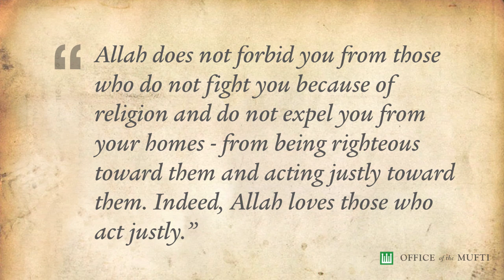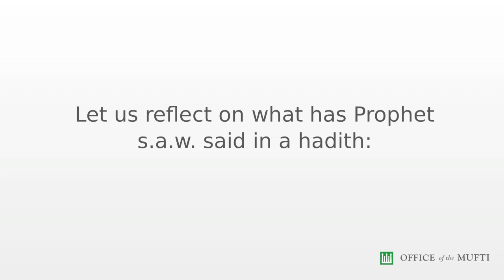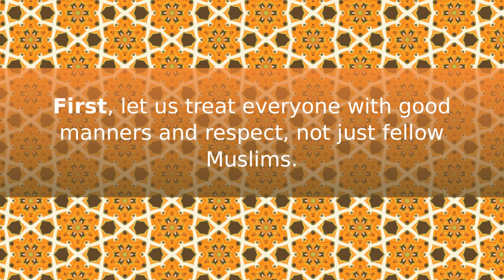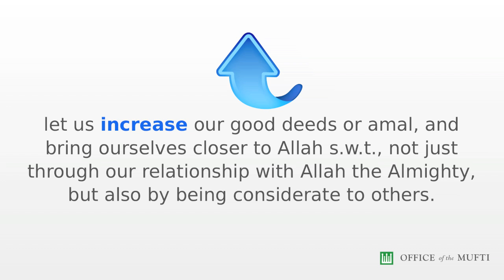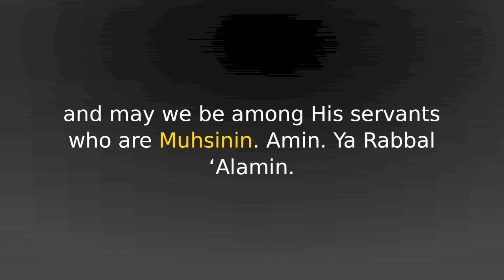Building a Gracious Muslim Society